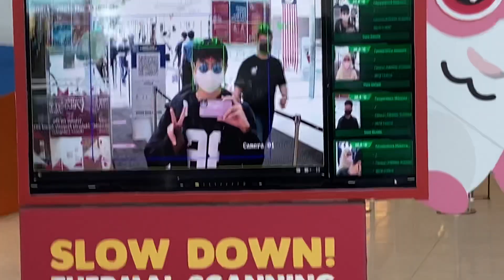Mari makan yitu velocity